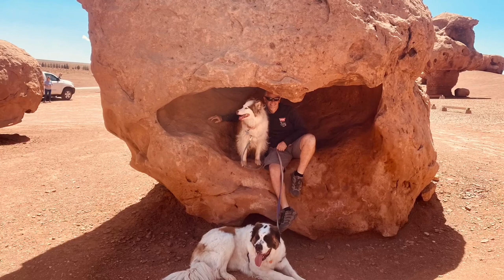Antelope Slot Canyon & Cliff Dwellers April 24&25, 2023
We had a few more shots from inside of Upper Antelope Slot Canyon.

Our plan was to head out of Page on Tuesday from Moab, UT, but Mother Nature decided it was a good day for wind. Which we hate driving in the winds as we are just giant kites out on an open highway.

Thankful google was here to help us find somewhere to explore! We are both in awe of Cliff Dwellings, not that this area is big on them you can find one or two maybe (more like pantries) stashed on a Cliff. We found Cliff Dwellers to go checkout. Totally not what on our minds, but is a super cool place to checkout and neat story.

From Page, AZ we set out on Hwy 89A towards the North Rim of the Grand Canyon. Great road to see the Historic Navajo Bridges. Yes, bridges. There are two, new and old. The old historic one was opened January 1929 and now is only for foot traffic. The new one was opened in 1995 for vehicles. If you want here is where you can head to Lees Ferry. The banks along here are a fantastic place to watch for the endangered California Condor’s.

The California Condor’s (I believe I read 5) were brought here in the mid 1980’s. Now this area today 2023 is home to about 80! They seem to really enjoy this beautiful area.

We opted to head to Cliff Dwellers at Navajo Bridges. On your way you’ll pass Vermilion Cliffs National Monument. It was cool to see from the road side for us. Continuing on we crossed over a small creek named Soap Creek and found what looked like a boulder field. Awe this was / is Cliff Dwellers! It’s name is due to it’s close proximity to Vermillion Cliffs.

There were these rocks that were perfect building blocks. They are much harder than the sand stone. Must of come from the Mountains that were originally formed under the ancient ocean. Now with wind and rain the sand stone washes away showing off these magnificent blocks.

There’s a flat parking away here. You’ll easily see a rock structure or two now. Pull in and stay awhile. Look around, touch and feel with respect. Remember take only pictures and leave nothing but footprints! After you look at this main area go take a hike down into Soap Creek. There a fence gate, just close it after you go through. You’re now on Honeymoon Trail. It’s amazing, there were two more structures over there and fantastic rock catacombs. Our girls had a blast exploring with us. Luckily Soap Creek was running and the farther up we went the flow just got better! Kona greatly appreciated this.

Now the neat story behind this gem along side Hwy89A. This story takes place nearly a century ago (1920ish). A car broke down on this very remote and rugged Marble Canyon road. Blanche Russell and her husband William were traveling west as William’s health issues. They were traveling from New York were Blanche was a dancer with Ziegfeld Follies. My best guess is William had TB as they were headed out west for the warm dry air.

William passed away in 1936 and that is when Blanche sold the lodge and moved away. William was about 33yrs older than Blanche.

Blanche would get water out of Soap Creek to make and sell soup to passers-by. William despite being ill and old (remember 53 was life expectancy in 1920) was still managing and pumping gas at their gas station that was (still is today) part of their business on the 400acre property. In some ways these two remind me of us…seems like they were a great team.

As a great team they built Cliff Dwellers Motel and Restaurant. Which was right on top of Honeymoon Trail. Which was the major route traveled by young Mormon couples traveling from Norther Arizona to St George UT  to register their marriages. Don’t forget you have Lees Ferry up until 1928 and after that the Navajo Bridge that brought travel to the area. Tourists were headed to see the Grand Canyon. This was a great time for entrepreneurial spirit and rising prosperity!

The rocks (Mother Natures building blocks) made for crude shelters that first fall/winter as they camped where the car broke down. This would have been better accommodations than sleeping on the ground or the back of the car. Getting settled and making a go it. Converting some of the large rock formations into motel rooms and a latrine was great. It met all their needs at that moment. They needed shelter, done. Then it became a way to generate the income that was needed to support them and help finance the growth of their new business.

If you’re ever in the area check it out! Great story of life gave lemons, but they made lemonade!!